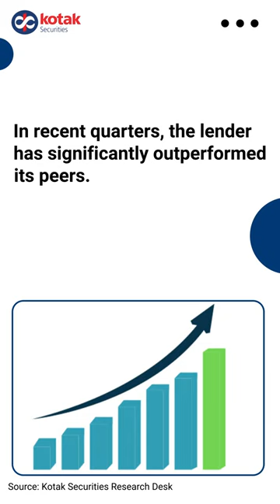PickOfTheWeek | Federal Bank | Fundamental Call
Watch this short video to know more about the rationales behind our Pick Of The Week- Federal Bank.

To know more on this week’s fundamental call straight from our research desk, click the